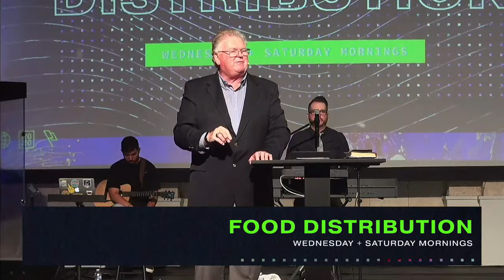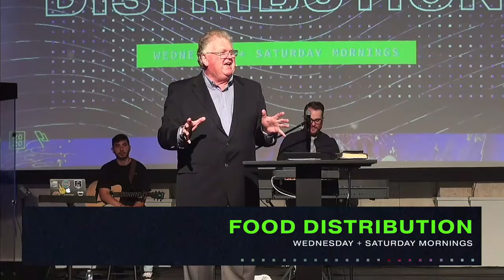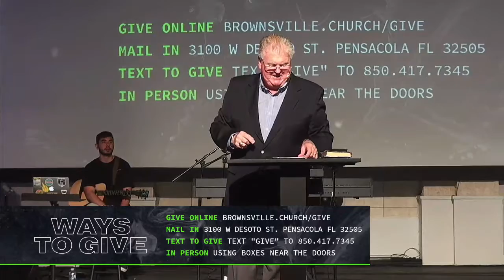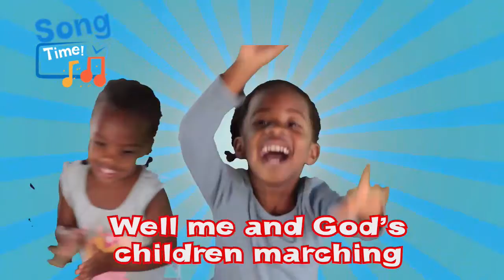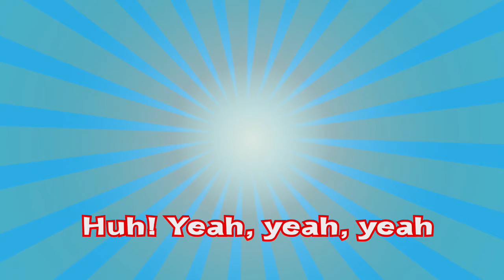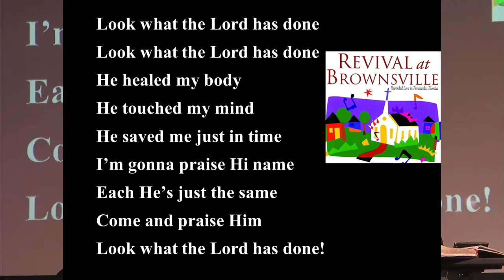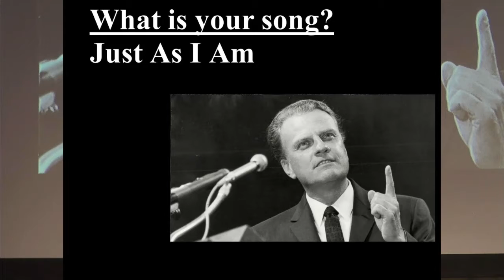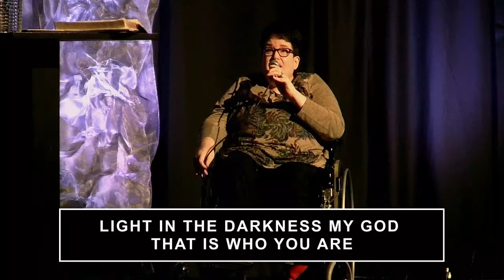Sunday May 17, 2020